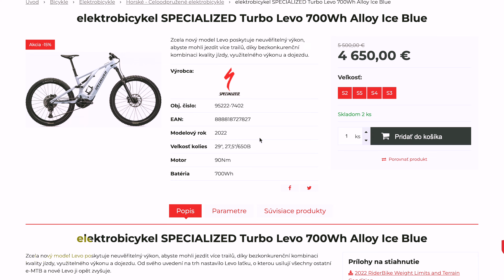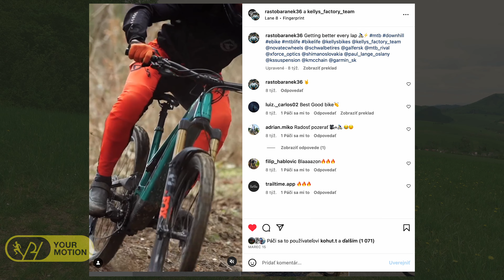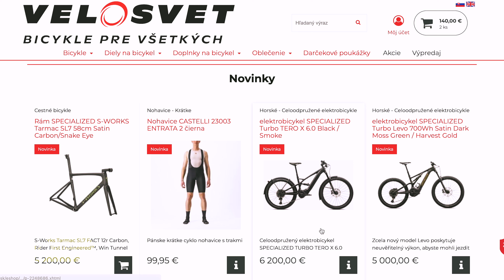5 DÔVODOV, PREČO IDEM JAZDIŤ NA EBIKU SPECIALIZED LEVO OD VELOSVET PRIEVIDZA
Vo videu si predstavíme 5 dôvodov, prečo som sa rozhodol pre E-bicykel Specialized LEVO z VELOSVET PRIEVIDZA. Okrem toho ti ukážem ako vyzerala prvá jazda a moje dojmy z tejto rakety.

🔥🔥Maurten a ďalšiu energiu nielen na preteky môžeš získať vďaka kódu “phyourmotion” mínus 10% 🔥🔥

Top4 Running zľava : USE CODE MAREK